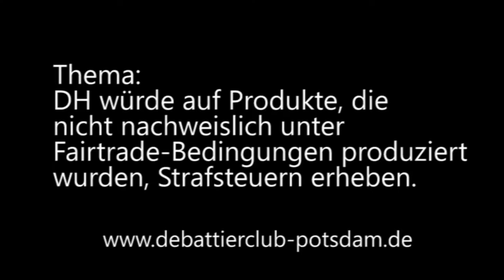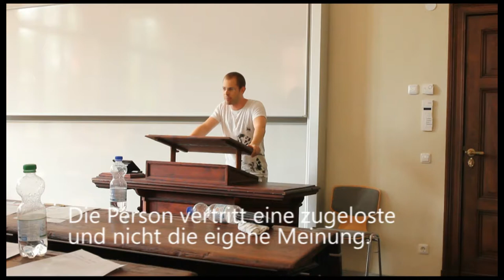4/8 Boddencup 2014 Halbfinale Eröffnende Opposition Redner 2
Der zweite Redner der eröffnenden Opposition

Halbfinale des Boddencup 2014
Thema: DH würde auf Produkte, die nicht nachweislich unter Fairtrade-Bedingungen produziert wurden, Strafsteuern erheben.
Eröffende Regierung: Marburg (weiter)
Eröffnende Opposition: Tübingen
Schließende Regierung: Berlin (weiter)
Schließende Opposition: Berlin